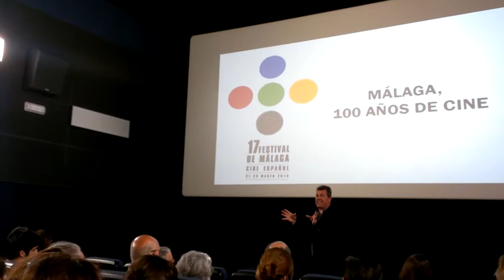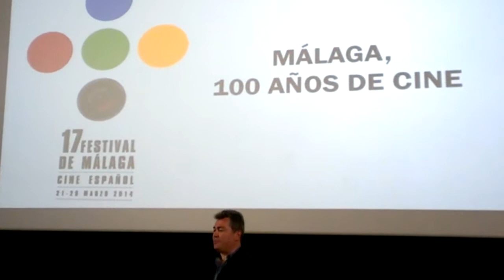100 años de cine en Málaga: Un día por Málaga